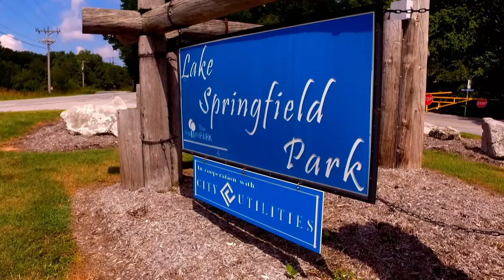5049 S Castlewood Dr Springfield MO 65804 Final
With fall colors here this is a great time to video your property or home. With the holidays approaching a property video would make a great holiday gift. A property video is a great way to stop time in its tracks and relive a moment forever.